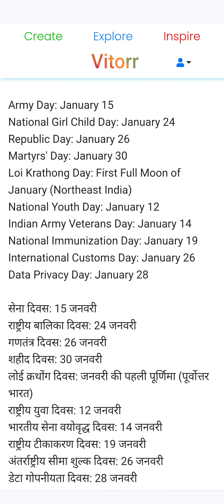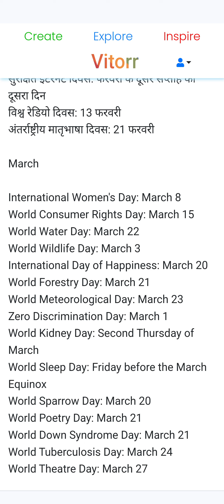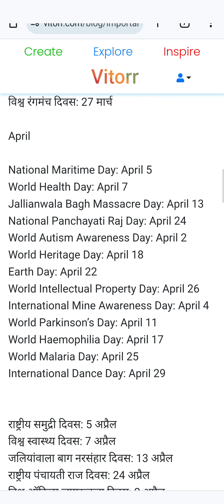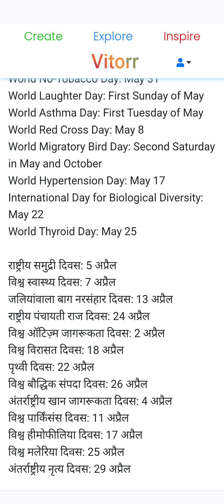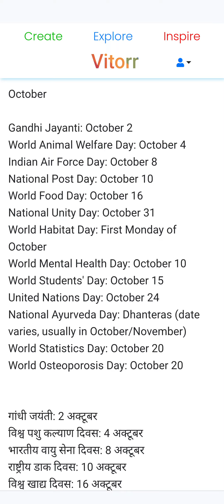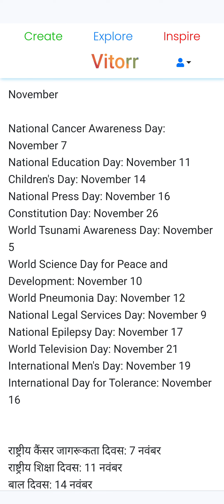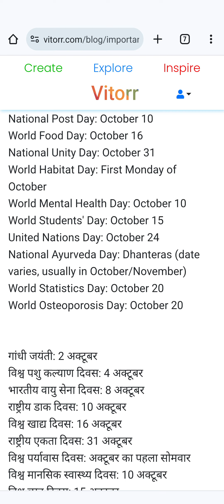Important Days Observed in India for upcoming ssc exams.